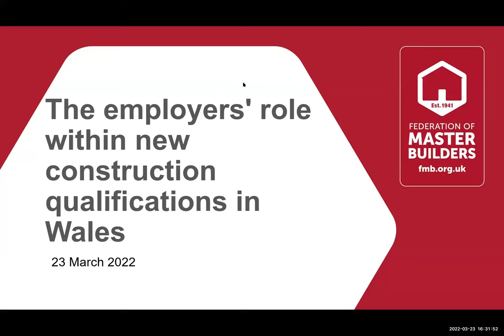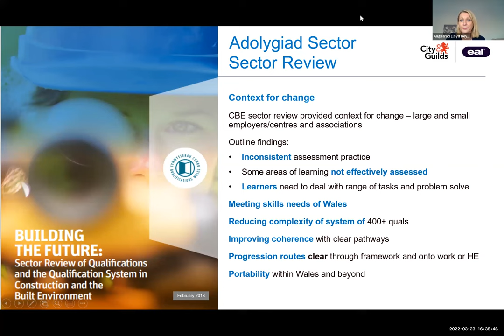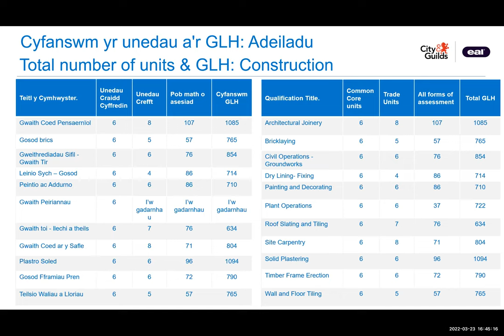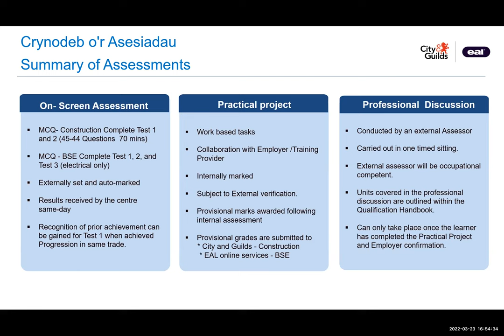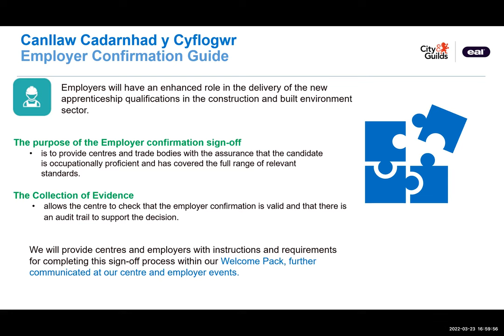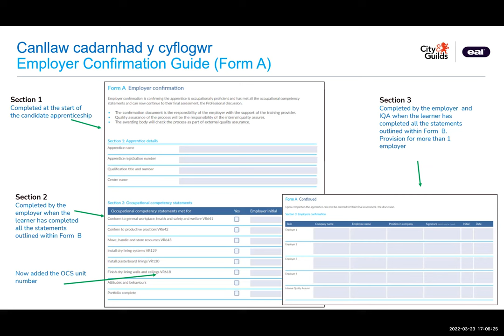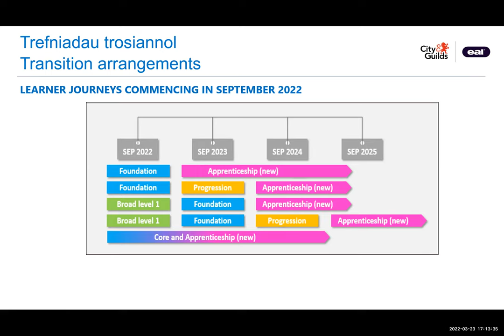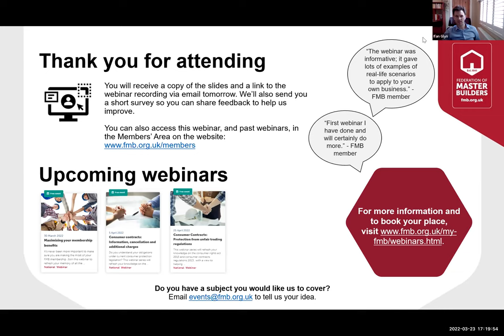The employers' role within new construction qualifications in Wales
Amidst the biggest shake-up in Welsh construction qualifications for a generation, what role do employers play in the delivery of apprenticeship programs? This webinar provides Welsh Master Builders with an opportunity to learn more about the employer's responsibilities in mentoring, assessing and signing off new apprentices.